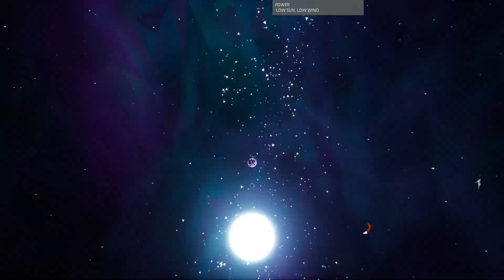Astroneer - Ep.14 - Moon Done